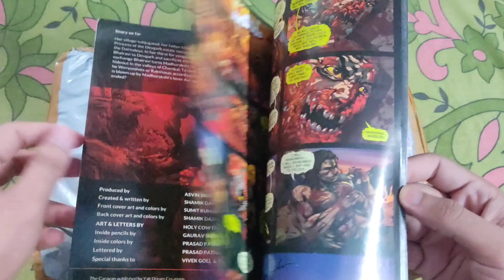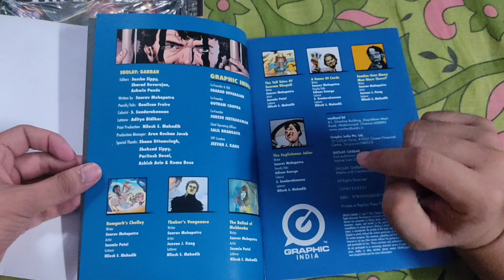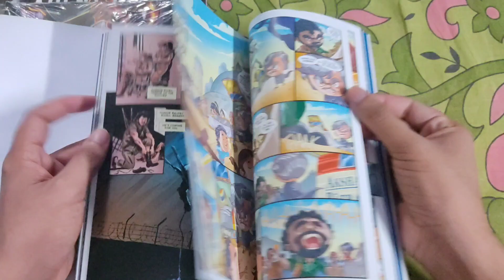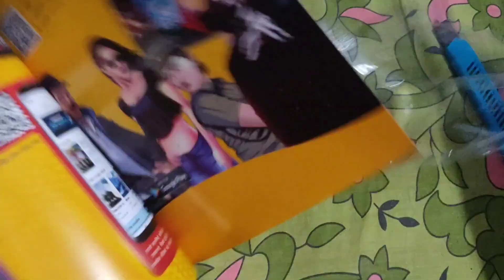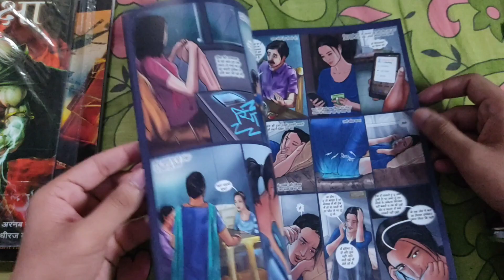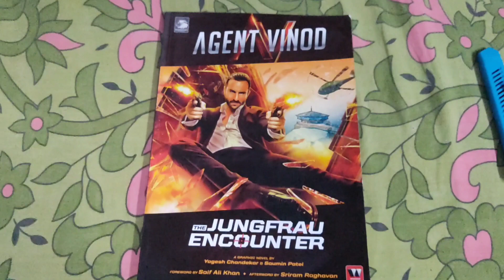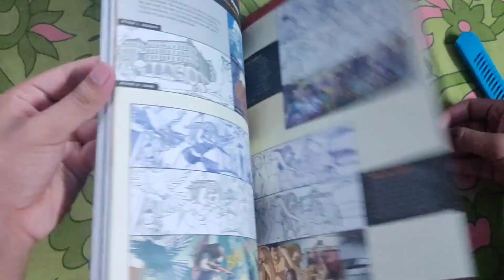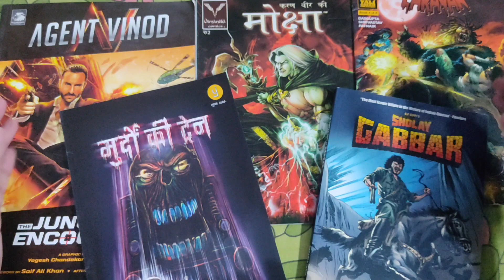2-in-1 Unboxing! Comics ordered from Hellobookmine and Entertainment Store!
Double unboxing... From Hellobookmine and Entertainmentstore.in
Musician: LiQWYD
Raj Comics by Sanjay Gupta, Doga Mask-Up:-
Animation: Nitin Swaroop